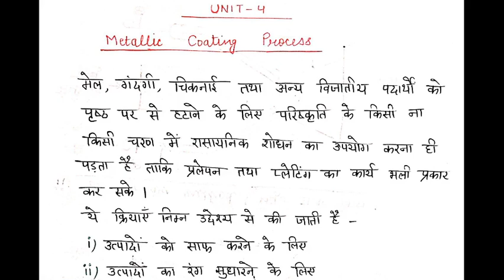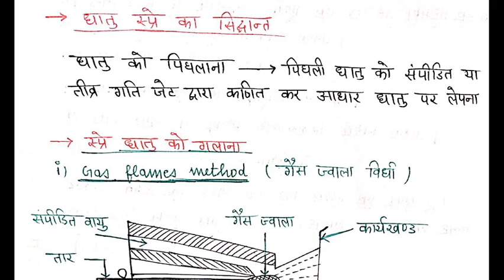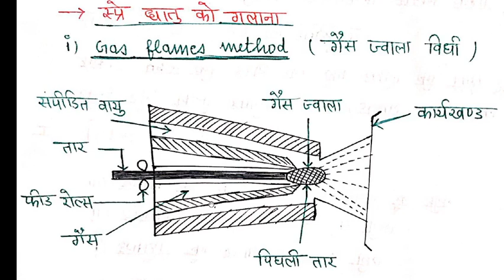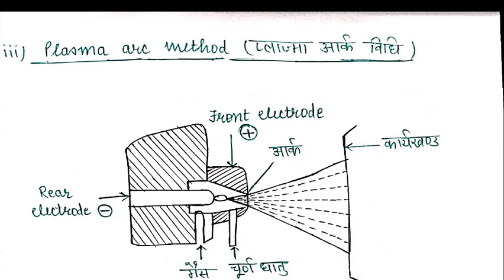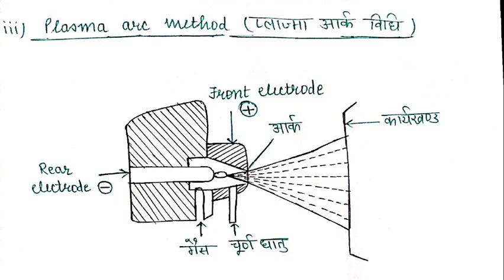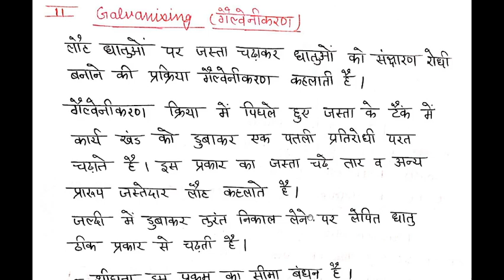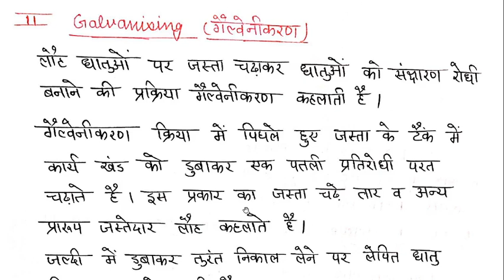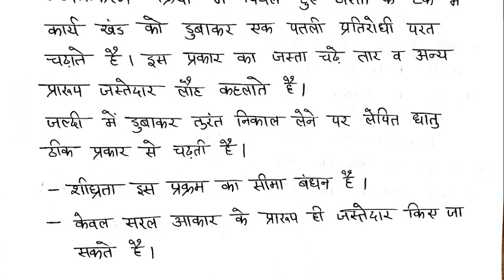ME302 Metal spray and Galvanising process by Atisha Chhajed GPC Dungarpur